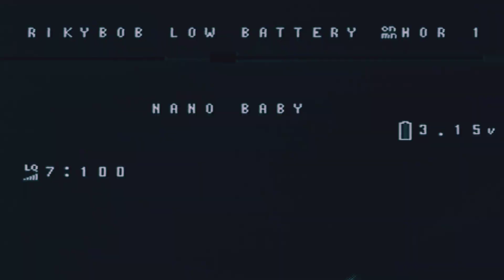Re-Whoopin' in the rig!